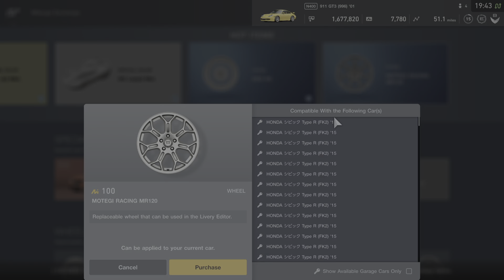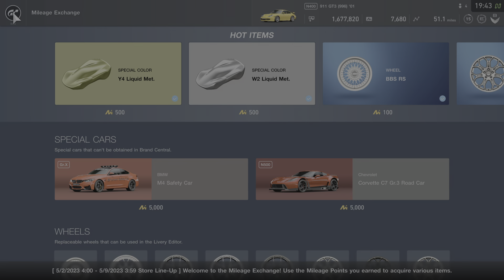Gran TurismoSPORT_Buying a Corvette and a BMW And some wheels